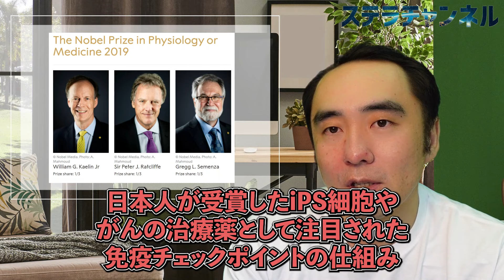【ノーベル賞】酸素を察知するHIFの発見が新時代のがん治療に道を拓いた【2019年生理学・医学賞】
☆ノーベル生理学・医学賞2019年は、
体が酸素を感じ取る仕組みの研究に対して贈られました。

iPS細胞や免疫チェックポイント阻害薬といった
日本人が受賞した研究から見ると、
中身がよく見えづらいと思いますので、
簡単に解説してみました。

がん治療に応用が広がる
新しい研究分野とも言える研究となります。
それはいわば「がんの兵糧攻め」。
新時代のがん治療に道を拓きました。

またヒントになった、役だったと感じていただけましたら

Adobe Stock